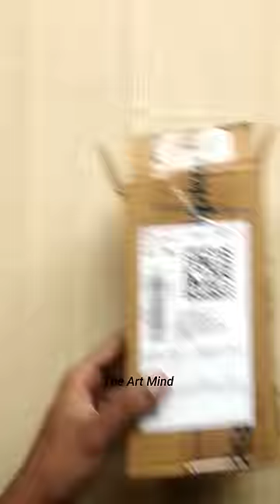Birthday Gift Box